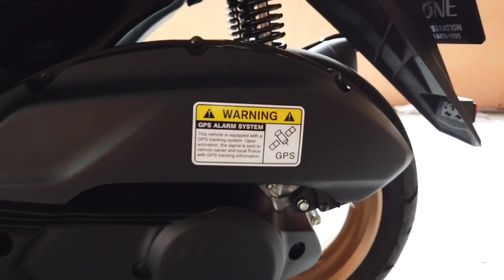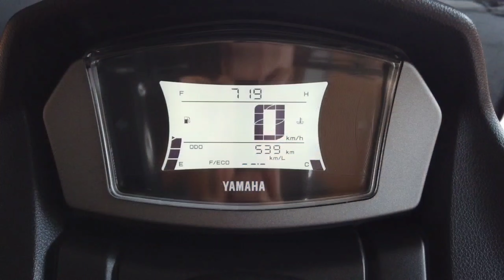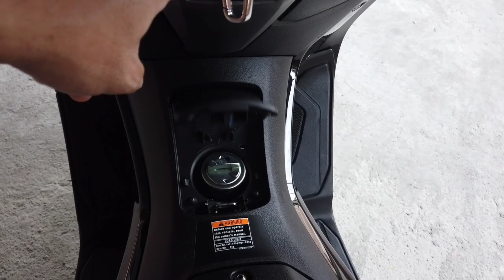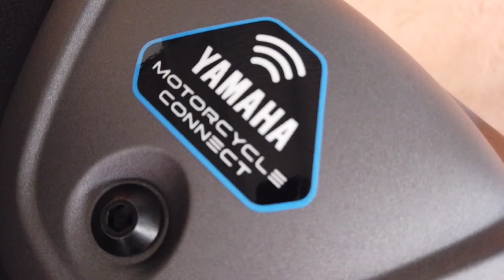NMAX V2 2021 | Vlog #64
MySai_Sai 🥰